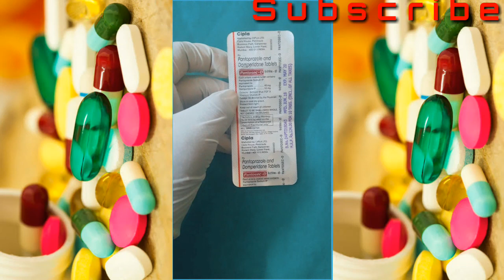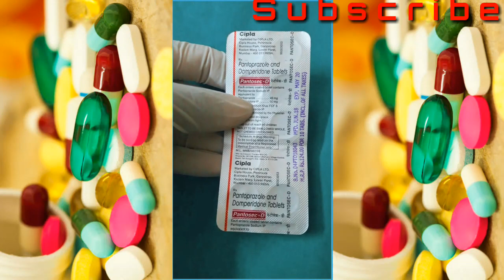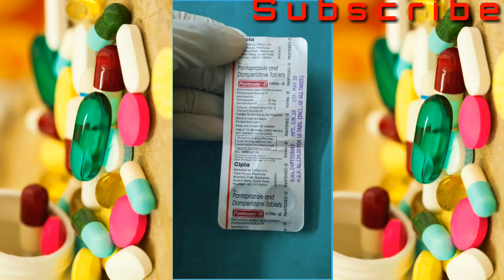Pantosec D tablets uses used in telugu|| best tablet for acidity and heartburn